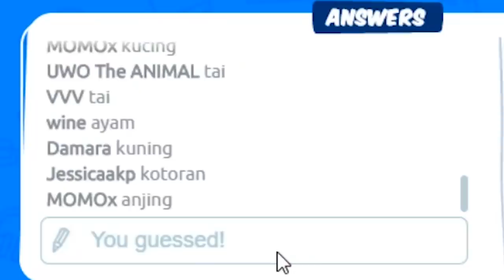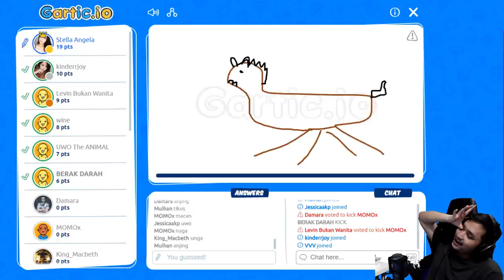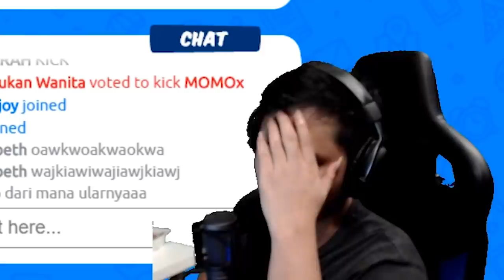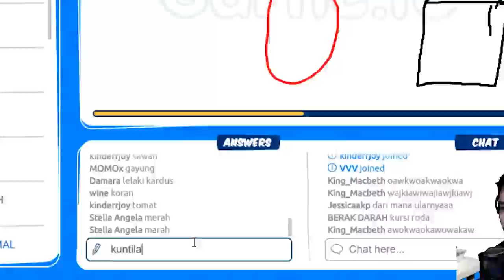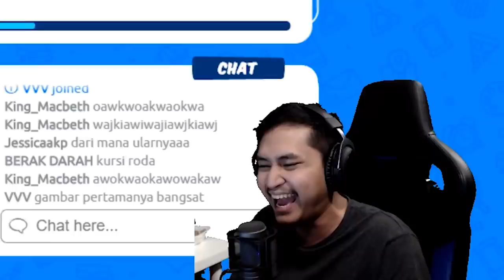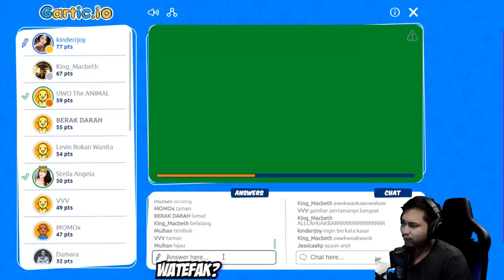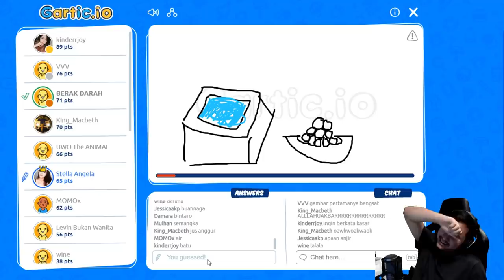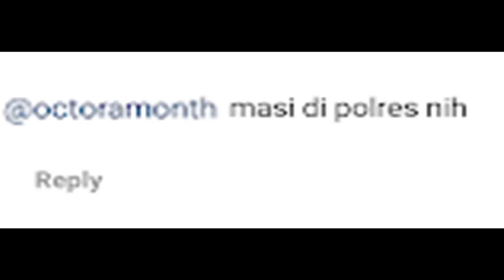GAMBAR 200 IQ !!! Gartic io